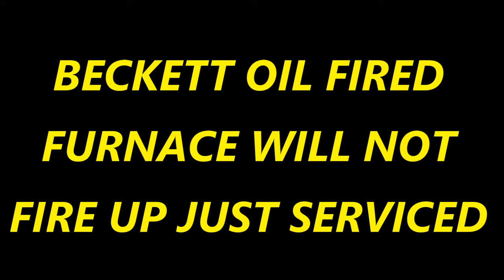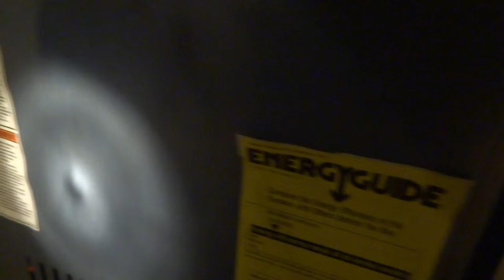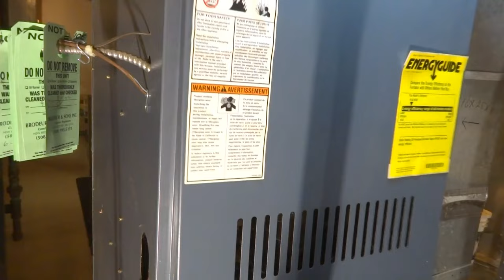OIL FIRED BECKETT FURNACE WILL NOT FIRE UP -JUST SERVICED